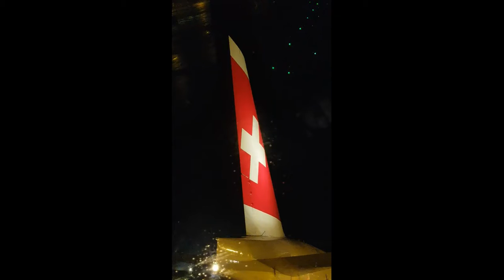Cold days @ LSZH